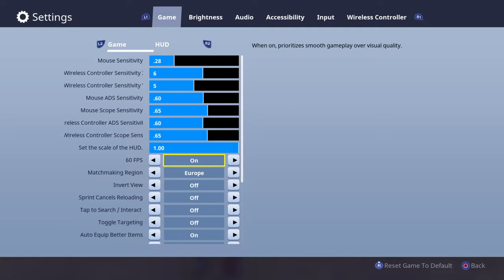SEASON 3 UPDATE Fortnite Stream 404 WINS - Playing Solo